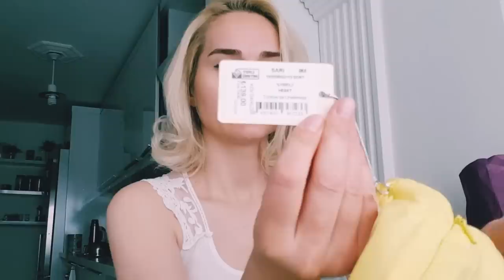обзор покупок для ДЕТЕЙ и БОЛТАЛКА - я очень холодная 🌴 ИЗМИР ТУРЦИЯ